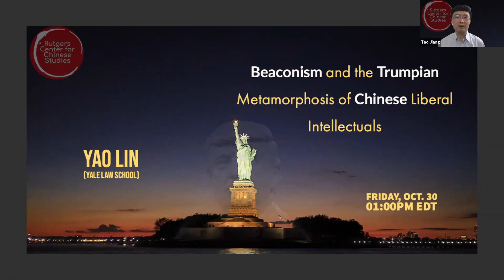Beaconism and the Trumpian Metamorphosis of Chinese Liberal Intellectuals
In this talk, Yao LIN (Yale Law School) examines the puzzling phenomenon that many Chinese liberal intellectuals fervently idolize Donald Trump and embrace the alt-right ideologies he epitomizes.